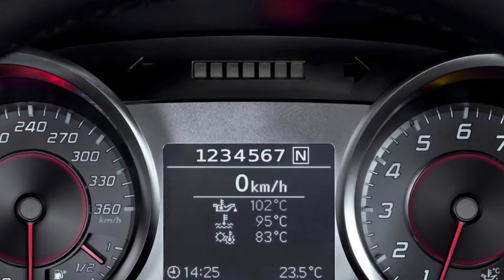Shipping a Car Between Puerto Rico and the U.S. Mainland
Crowley’s got the speed for your Vehicle supply chain. In just over two days Crowley safely moves your vehicles between the U.S. Mainland and Puerto Rico. We are the only vehicle carrier in the trade with the capabilities to drive the cars aboard, secured with lashings, in an enclosed, weather-proof auto garage. And in just over two days, drive them off at the destination port.